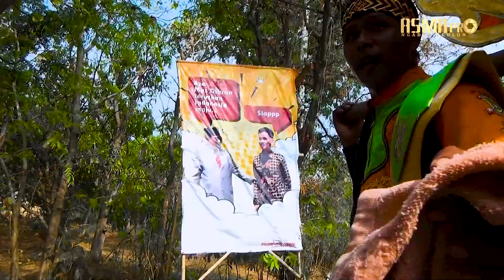Prahu layar | PUTRA GENADES 2023 | Mundakjaya Blok Badak Cikedung